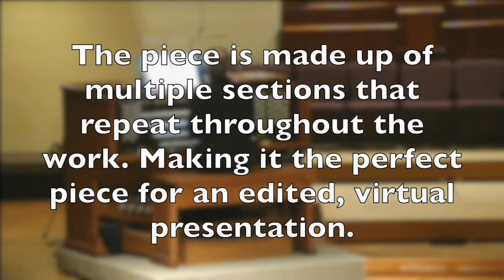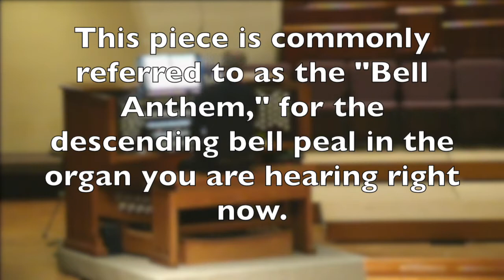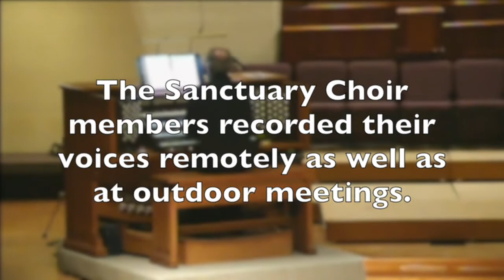"Rejoice in the Lord Alway"-Purcell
The BUMC Sanctuary Choir presents a virtual performance of Purcell's famous anthem "Rejoice in the Lord Alway."